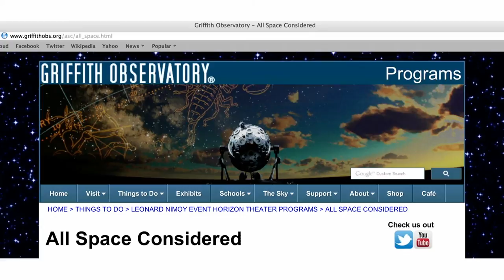All Space Considered – New Constellation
Griffith Observatory learns to Tweet.